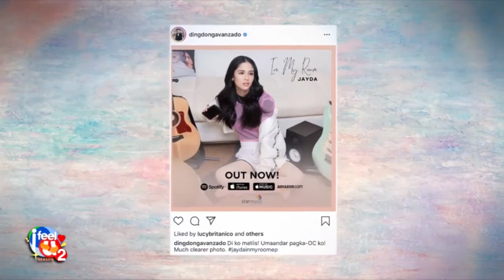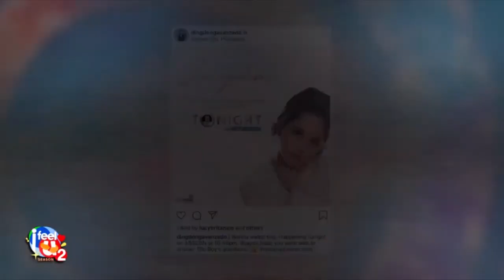Dingdong Avanzado learned TikTok from Jayda | Episode 20 | 'I Feel U'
Talent certainly runs in the family, as Jayda Avanzado, daughter of Prince of OPM Pop Dingdong Avanzado, is now also making a splash in the local music scene! Dingdong shares what he feels about his daughter's music career, and dishes on his "strictness" as a father.